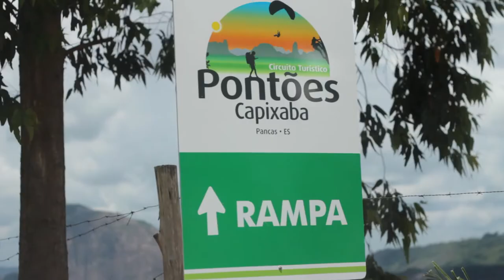Circuito Turistico - Pontões Capixaba - Pancas ES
Filme que fiz para testar a Canon 60D.